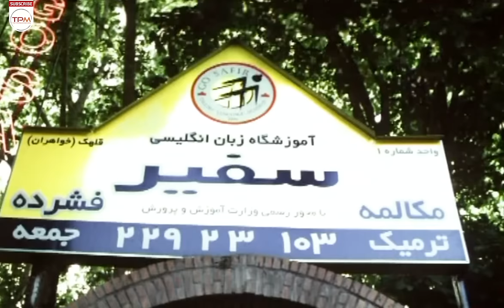پژمان بازغی، سحر قریشی، شاهرخ استخری در فیلم ساعت شلوغی - Persian Movie Saate Sholooghi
خلاصه داستان : فیلم سینمایی ساعت شلوغی، زوج جوانی که اوایل زندگیشان بسیار خوشبخت بودند و هفت سالی میشود که با هم ازدواج کرده اند.آنها یک دختر شش ساله دارند که اسم او ساناز است.نوید و سحر در زندگی با هم به مشکلاتی برخورده اند..یک غریبه وارد زندگی این دو نفر میشود که زندگی آنها را که هنوز هم مشکلاتی را دارد بهم میریزد.

یکی از مشکلات زندگی این دو جوان شک کردن سحر به همسرش است او بی دلیل به همسر خود شک میکند و به او بدبین شده است این موضوع خیلی روی نوید تاثیر بد گذاشته است و اورا می آزارد.نوید از دوست شدن سحر با رفیق فالگیرش ناراحت هست و سحر را زنی عقده ای میداند …

خلاصه فیلم سینمایی ایرانی ساعت شلوغی👆👆👆👆
سایر عوامل فیلم ساعت شلوغی
کارگردان: آرش معیریان
نویسنده : جابر قاسمعلی
تهیه‌کننده: محسن وزیری
سال انتشار: 1390
بازیگران فیلم ایرانی ساعت شلوغی
بازیگران: شاهرخ استخری،پژمان بازغی، سحر قریشی، بهنوش بختیاری، نرگس محمدی، مهران رجبی و …